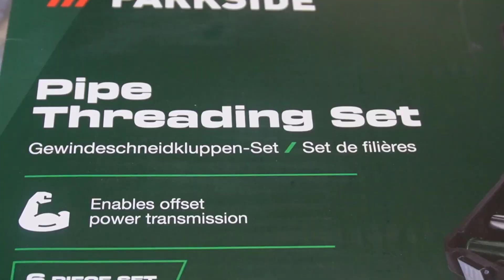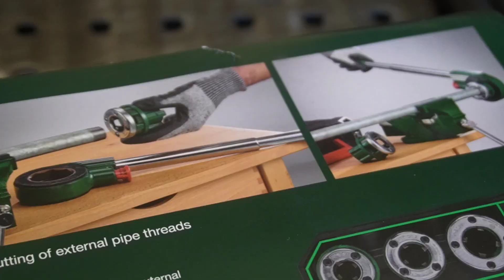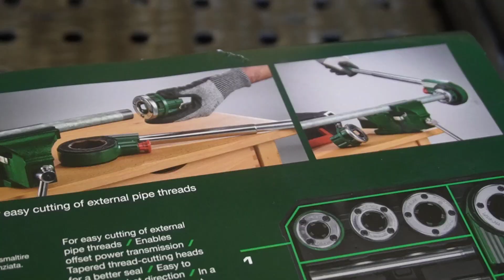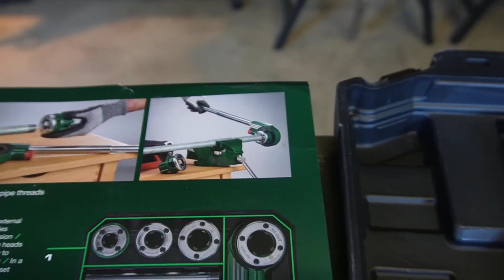WIRKLICH? Perfekte Rohrgewinde schneiden mit LIDL! GEHT das?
►►Endlich wieder verfügbar!

Meine Videokurse zum Schweißen:
Hier lernst Du Schweißen!